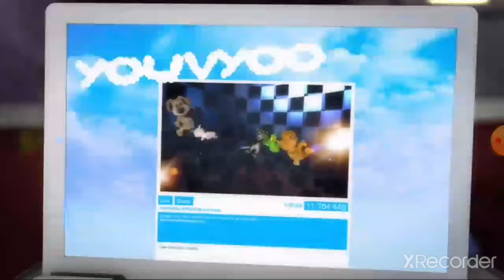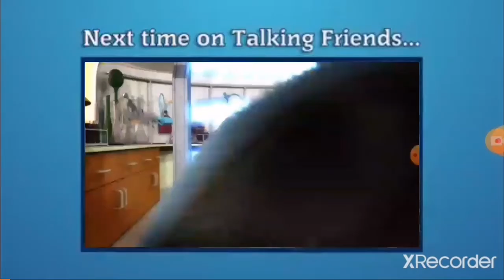Talking Friends: Brand New - Piano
Tom and Ginger (Michael Tauzin)
Angela (Susannah Hillard)
Ben (Michael D. Cohen)
Pierre (Keith Ferguson)